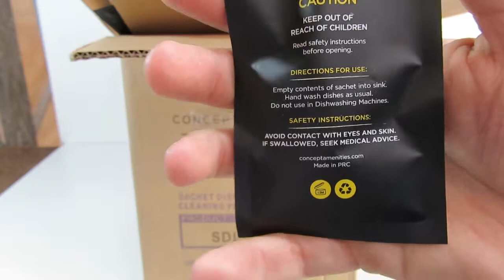Guest Detergent Sachets 20mL x 500